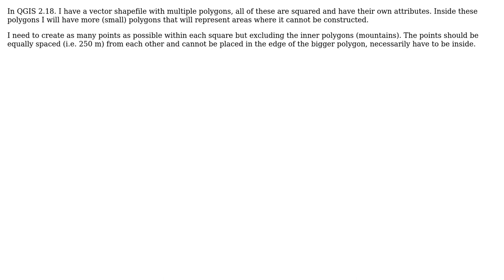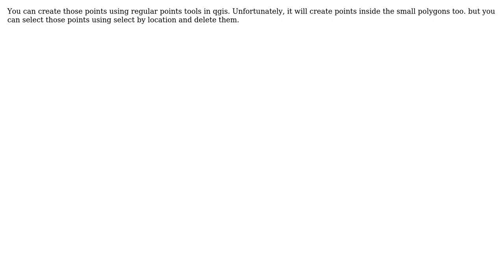GIS: Creating equally spaced points within shapefile with multiple polygons using QGIS?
With thanks & praise to God, and with thanks to the many people who have made this project possible! | Content (except music & images) licensed under CC BY-SA | Music | Images & others | With thanks to user Shrisha Makaju user nmtoken user Daniel and the Stack Exchange Network Trademarks are property of their respective owners. You are responsible for your own actions.